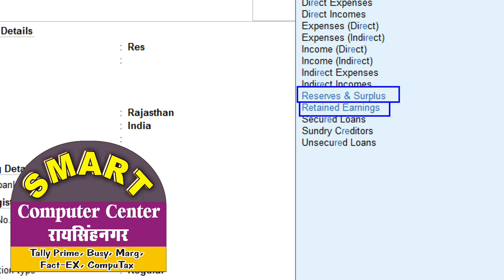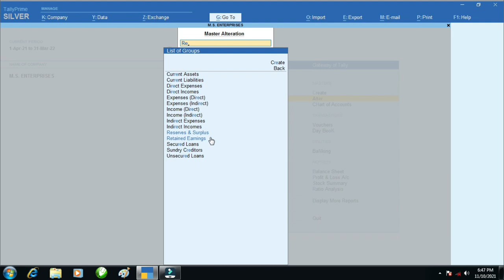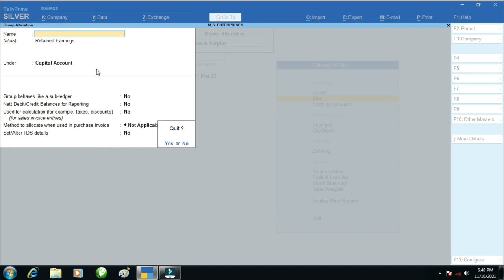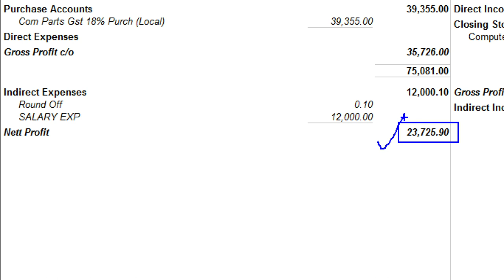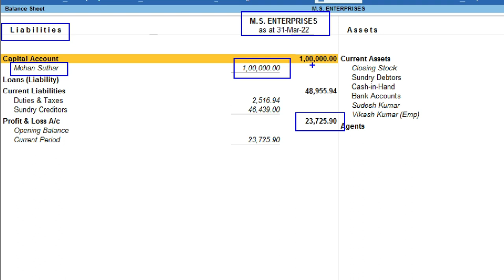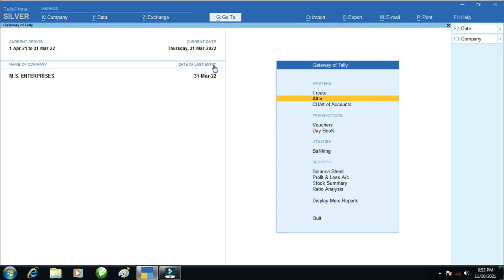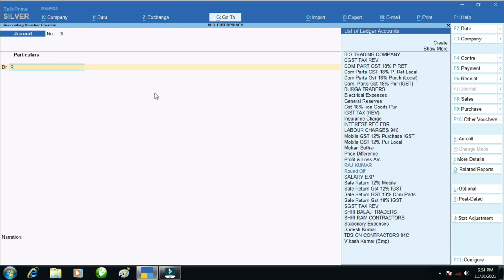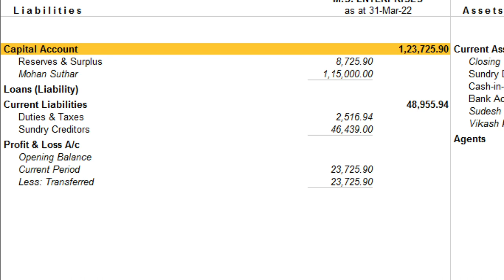Reserves And Surplus Group In Tally Prime | Retained Earning Group In Tally Prime